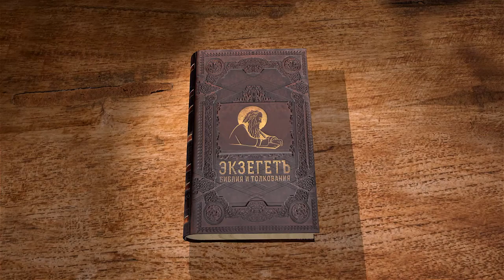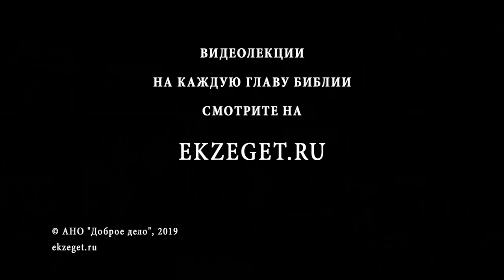2-я Маккавейская книга. Глава 1. Священник Григорий Геронимус. Библия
Друзья, представляем Вашему вниманию цикл лекций священника Григория Геронимуса. Отец Григорий в данном видео рассказывает о 2-ой Маккавейской книге, сравнивая ее с 1-ой книгой. Этот текст Священного Писания был написан иудеями, жившими в Иерусалиме, и адресован иудеям, жившим в рассеянии в Египте. Книга начинается с двух писем, на которых отец Григорий подробно останавливается. Также он дает историческое описание событий книги и освещает тему греха, усердия в молитве, сердечном отношении в жизни.